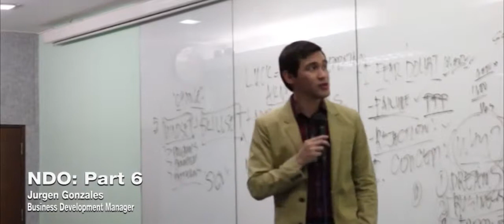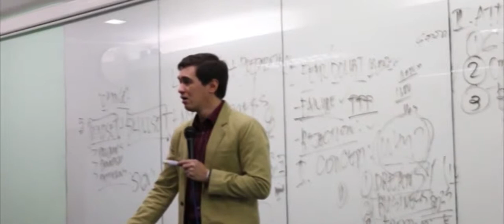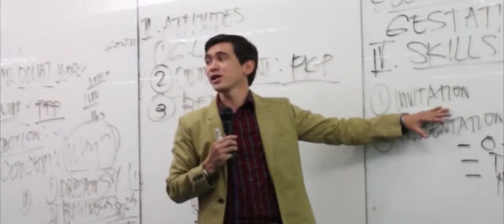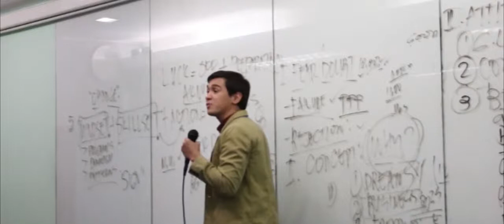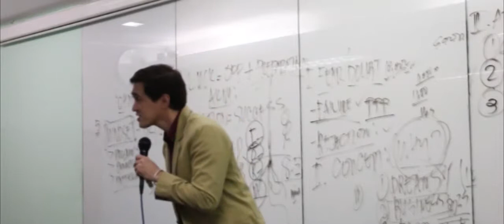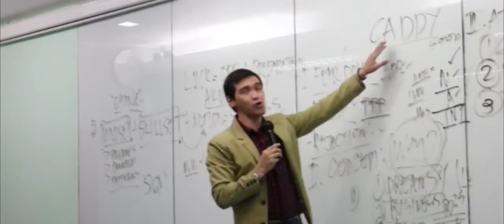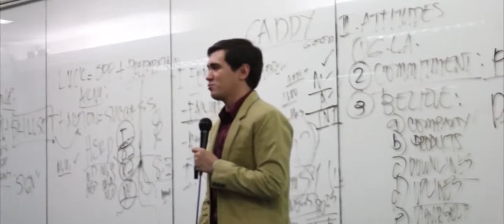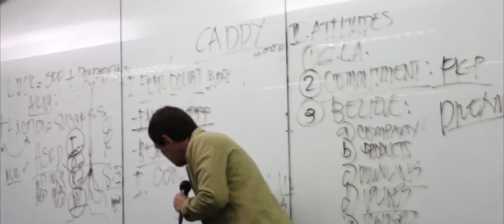New Distributors Orientation with Jurgen Gonzales Part 6 of 7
Skype: iamjohnro
YM: johntolentino1121